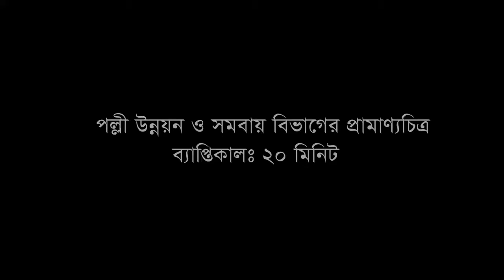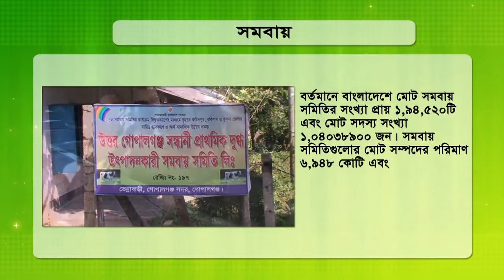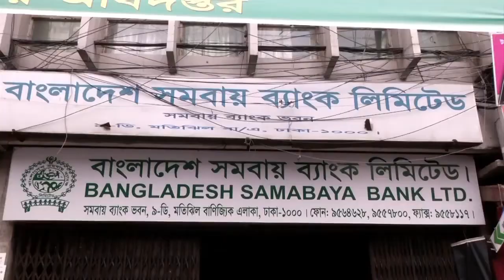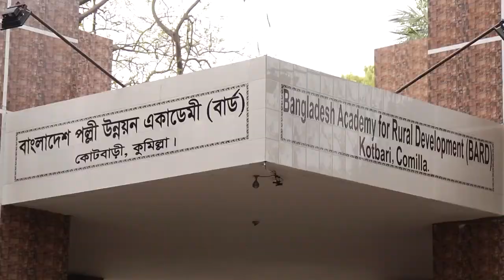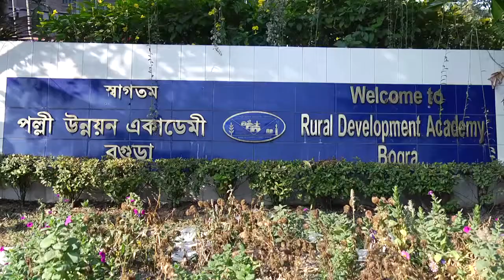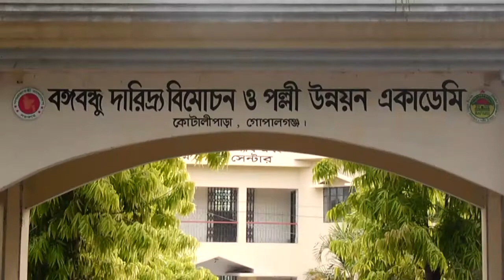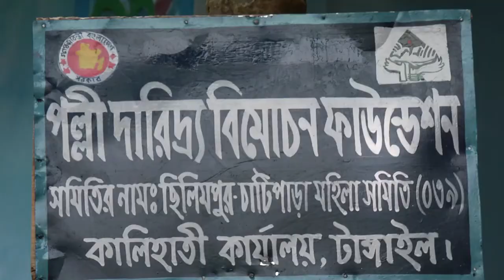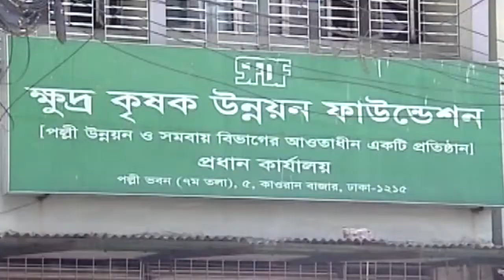Rural Development & Co-operative Division Documentary